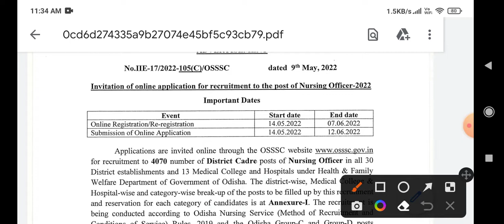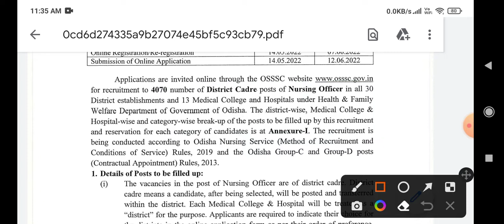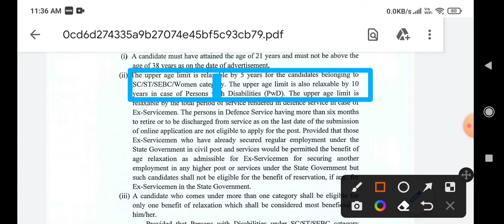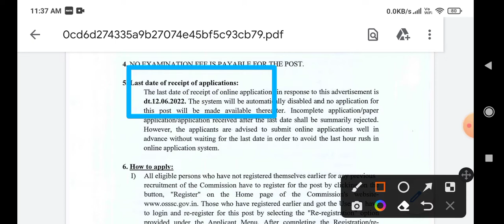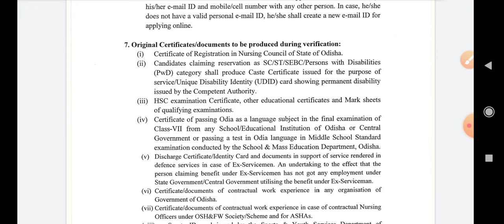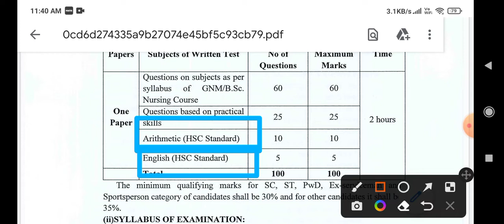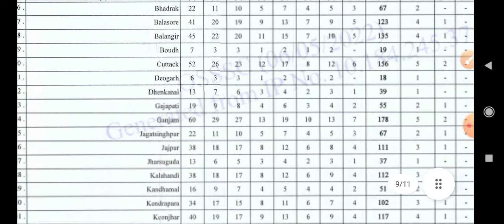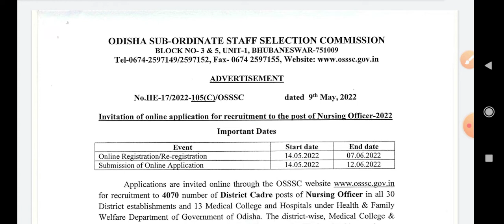OSSSC Nursing Officer Recruitment-2022 Full Details || Odisha Nurse Recruitment 2022 Latest Job's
🔥 playlist for Nursing government exams
AIIMS, DSSSB, OSSSC, IHBAS, UPPSC, CHO, GMCH, NCL, UP NHM, MOHALLA CLINIC

🔥 Target High questions For government competitive nursing exams
IMPORTANT QUESTIONS 👇👇👇👇👇

👉Official notifications🔔🔔

This Video About For:- OSSSC_Nursing_Officer_Recruitment2022 Full Details || Odisha Nurse Recruitment 2022